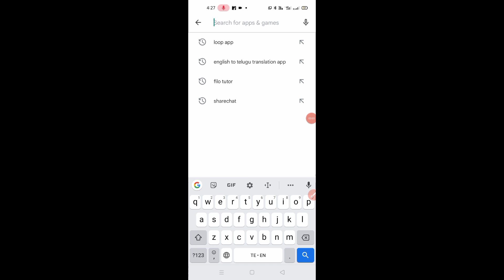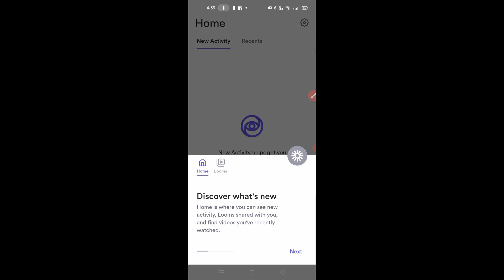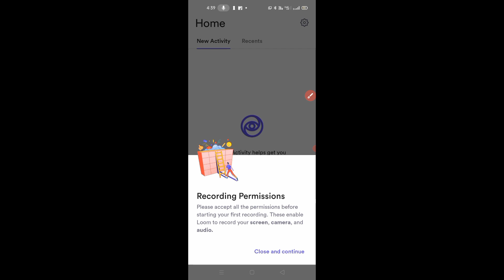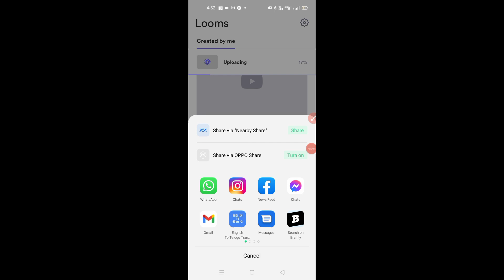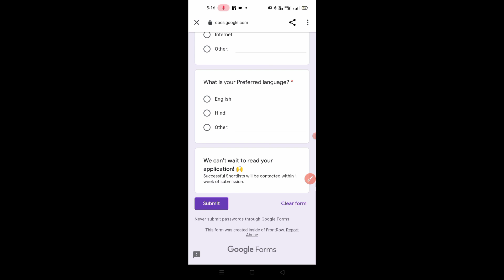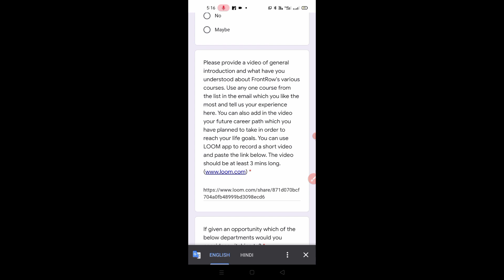ఫ్రెండ్స్ మీరు అడిగిన Dought 👉Loom app లో విడియో ఎలా Record చేయాలి,ఎలా Uploade చేయాలి?|Sja jobs info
Latest Work From home jobs and, part Time jobs, Govt Jobs and private jobs video s links  If anyone wanted to Apply this job click the below link